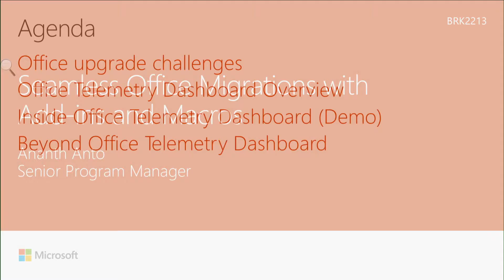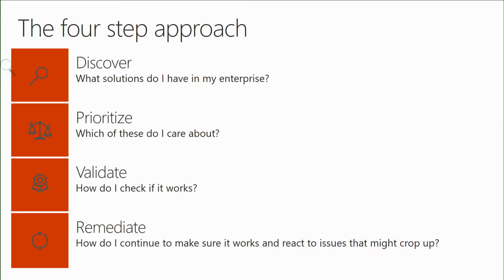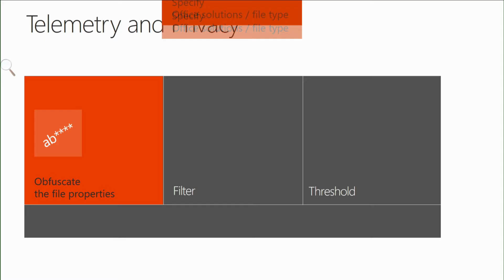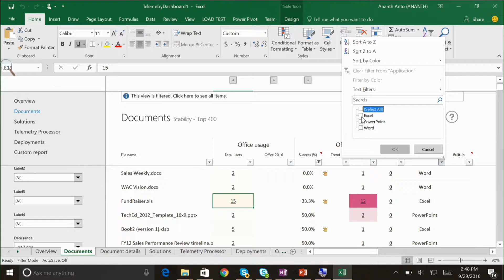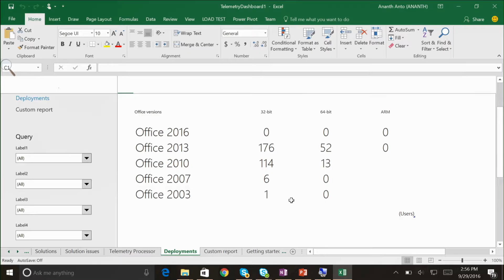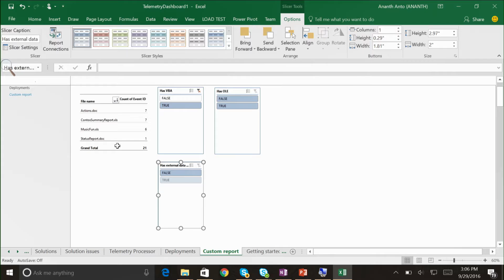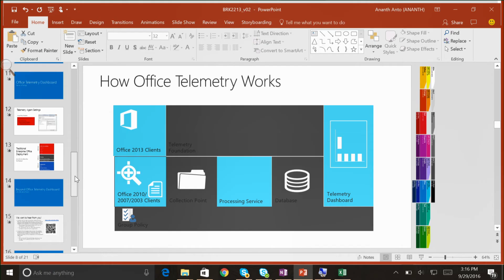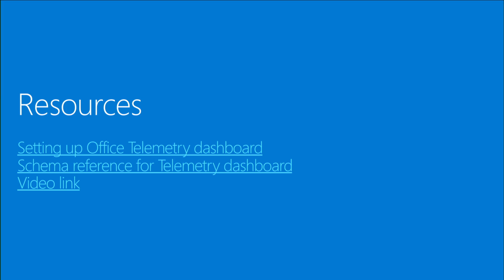Microsoft Ignite 2016 Attain seamless Office migrations with add ins and macros after an upgrade